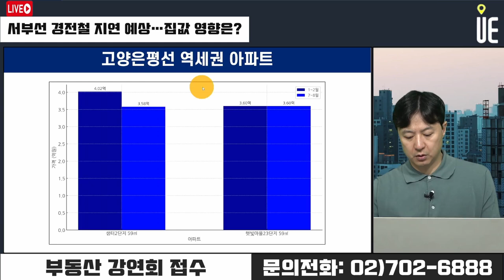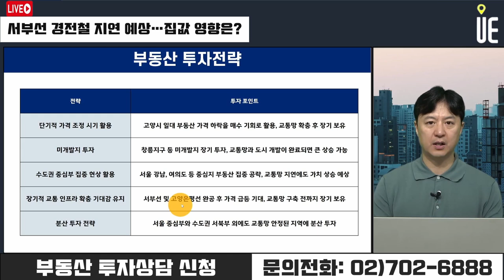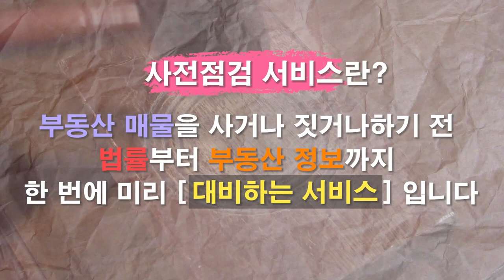서부선 경전철 사업 컨소시엄 탈퇴로 개통 지연 예상!! 고양은평선 인근 집값 영향은?? [12시 송승현 라이브]